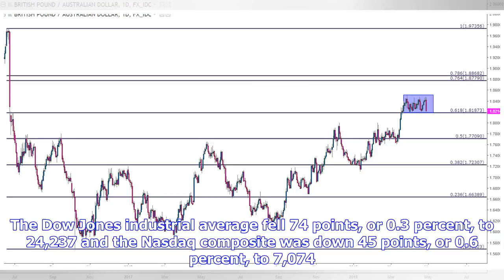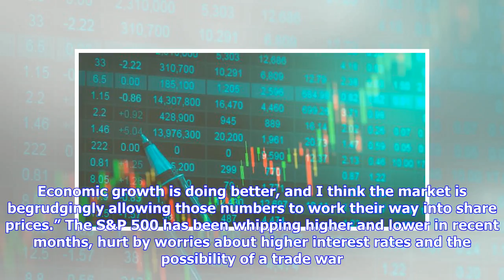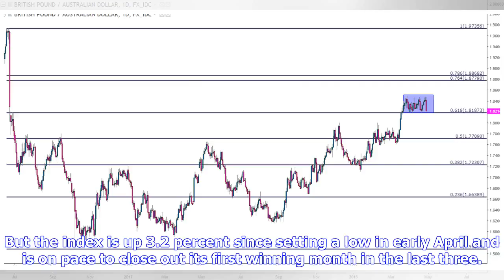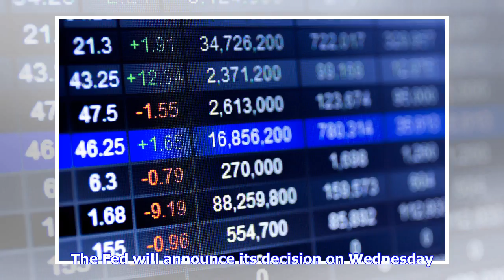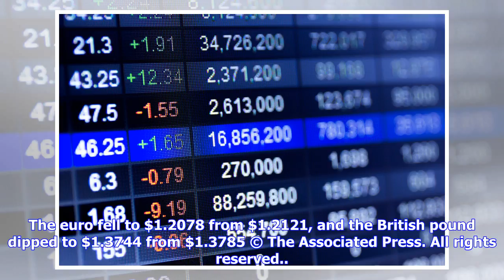Breaking News | Daily Market Update – Monday, April 30th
U.S. stock indexes were lower in mid-afternoon trading on Monday after an early burst of buying faded away. The S&P 500 jumped at the open of trading following a series of buyout deals and strong earnings reports. But the index sagged as noon approached, weighed down by losses for telecom stocks and other areas of the market. KEEPING SCORE: The S&P 500 was down 14 points, or 0.5 percent, at 2,655 as of 2:14 p.m. Eastern time. It had been up as much as 0.5 percent earlier in the morning. The Dow ...